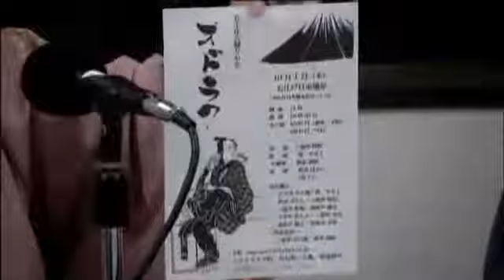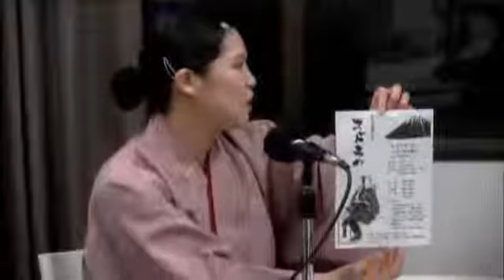駿菊・粋歌の今そこ放送局 2015年9月8日放送分